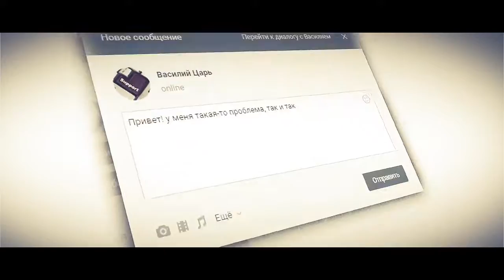Moon-Land.net - LINEAGE GRACIA FINAL